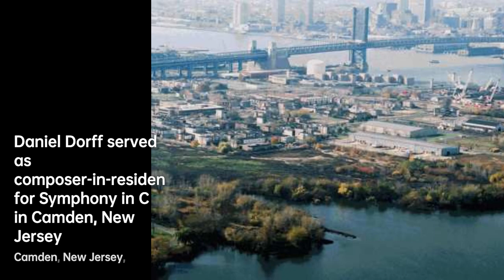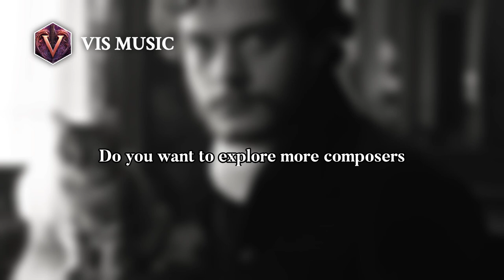Daniel Dorff: Harmonious Melodies | Composer & Arranger Biography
Dorff was born in New Rochelle, New York, and grew up in Roslyn, New York, graduating from Roslyn High School.

Dorff graduated magna cum laude from Cornell University and earned his master's degree in composition from the University of Pennsylvania, studying composition with George Crumb, George Rochberg, Karel Husa, Henry Brant, Ralph Shapey, Elie Siegmeister, and Richard Wernick. Dorff served from 1996 through 2015 as composer-in-residence for Symphony in C  in Camden, New Jersey . His works have been commissioned by such ensembles as the Philadelphia Orchestra and Minnesota Orchestra, and performed by groups and individuals including the Baltimore Symphony, Eastman Wind Ensemble, flutists and clarinetists of the Chicago Symphony and Berlin Philharmonic, pianist Marc-André Hamelin, and flutists Jean-Pierre Rampal, Jasmine Choi, Denis Bouriakov, and frequent collaborator Cindy Anne Broz. He has also created arrangements for Sir James Galway and pop musicians Keith Emerson and Lisa Loeb.

Dorff has written many frequently-performed recital works for woodwinds, and music for orchestra, concert band, piano, chorus, and chamber ensembles, including often-neglected instruments such as contrabassoon, piccolo, and tenor saxophone – the best-known of which are Sonatine de Giverny and Flash!, both for piccolo and piano. In addition to his compositional career, Dorff is a clarinetist and saxophonist and was bass clarinetist for the Haddonfield Symphony for 20 years prior to Alan Gilbert appointing him composer-in-residence. He frequently lectures on music engraving and notation, a subject in which he is expert. Dorff is currently vice president of publishing for music publisher Theodore Presser Company; his input has also been sought in the development of leading music notation software.